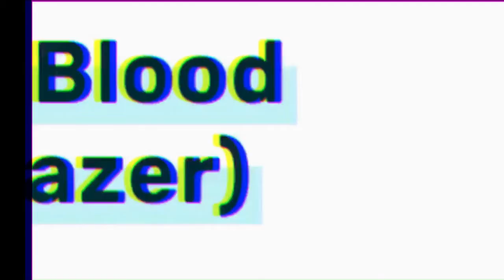Satan is Here on Behalf of the Grand Architect & He is Guardian of the Holy Grail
we will leap into the flame- mouth of the snake below you

"He (Satan) is known as the Supreme Architect of the Universe who has promised that we shall never, never die." - Walter Veith ~ the highest masonic sources of occult literature

Satan doesn't take anyone's money, worship, advice, or sex.
He is the Spear of Destiny ~ one with and an extension of the Grand Architect
to bring forth Heaven on Earth and release all from the chains of time and money
& to lead 144,000 blood thick family to the Holy Grail of Everlasting Life in the Garden of Eden.

Blood up or Shut up Blood In Blood Out Blood Thicker than Water

Translate this into every language. get everyone to the target~ blood thick with Satan, King of Hell, Mark Braun Write "I intend to bring forth Heaven On earth & release all from bondage," place a drop of your blood over the words and upload onto your channel on youtube tag, title, description "blood over intent." You Need to make this atonement daily for your sins and for your filthy soul.